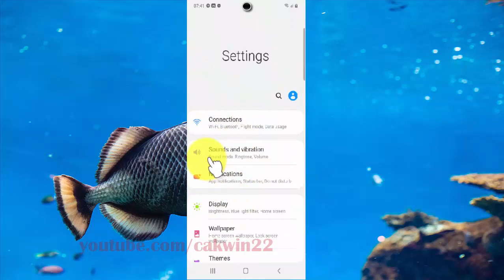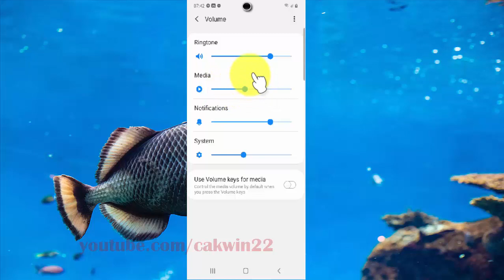Samsung Galaxy S20 : How to set Media volume (Android 10)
This video show How to set Media volume in Samsung Galaxy S20.  In this tutorial I use Samsung Galaxy S20 SM-G980F/DS International version with Android 10